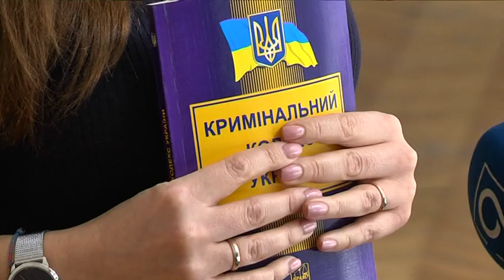Зґвалтування та сексуальне домагання - новий закон визначив різницю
У Кримінальний кодекс України ввели новий термін. Із 11 січня 2019 року слід розмежовувати поняття “зґвалтування” та “сексуальне домагання”. Зараз існує лише загальне визначення останнього поняття, детальніше розтлумачити зможуть лише тоді, коли закон набере чинності та з'являться реальні справи. Такі зміни у законодавстві - це частина ратифікації конвенції Ради Європи. Таким чином Україна стала 11 країною Європи, де статеві відносини без згоди обох партнерів є зґвалтуванням або сексуальним насильством.